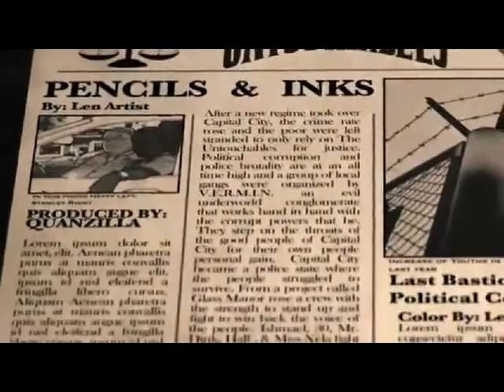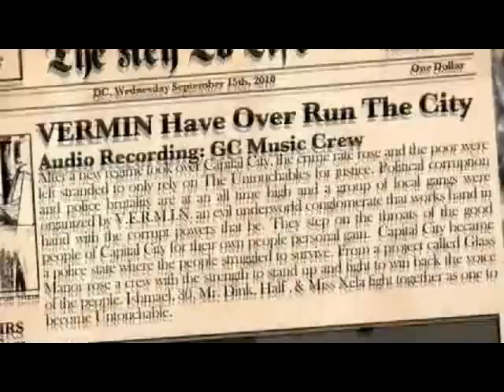BIZNESS AMBITION !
F2F.WEAR !  CLACK ! CLACK !